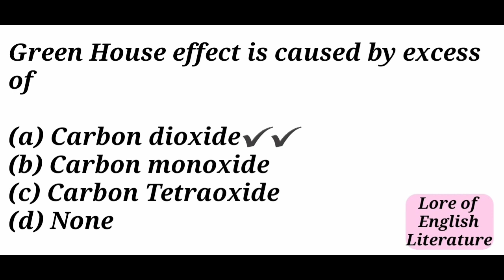GK MCQ 89